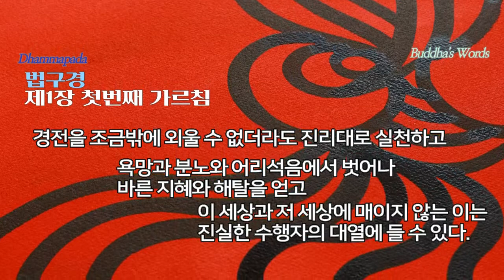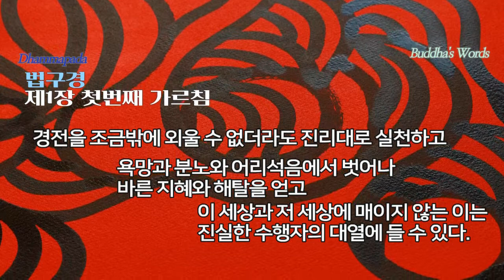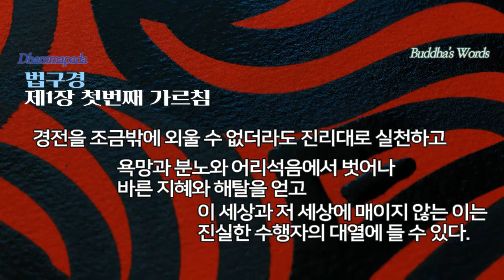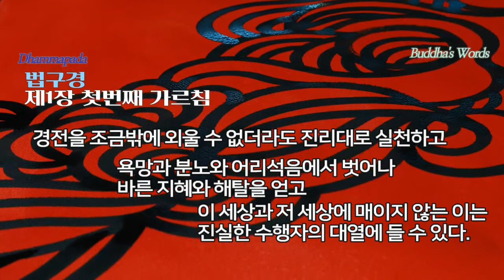Zentangle Art ll 수채화종이, 경면주사(鏡面朱砂:빨간색물감), 캔버스, 먹물 73cm*53cm 20p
제1장 첫 번째 가르침-마음(인간의 행동규범에 대해서)
1
모든 일은 마음이 근본이다. 마음에서 나와 마음으로 이루어진다.
나쁜 마음을 가지고 말하거나 행동하면 괴로움이 그를 따른다.
수레바퀴가 소의 발자국을 따르듯이.
 2
맑고 순수한 마음을 가지고 말하거나 행동하면 즐거움이 그를 따른다.
그림자가 그 주인을 따르듯이.
 3
‘그는 나를 욕하고 상처 입혔다.나를 이기고 내 것을 빼앗았다’.
이러한 생각을 품고 있으면 미움이 가라앉지 않는다.
 4
이러한 생각을 품지 않으면 마침내 미움이 가라앉으리라.
 5
이 세상에서 원한은 원한에 의해서는 결코 사라지지 않는다.
원한을 버릴 때에만 사라지나니 이것은 변치 않을 영원한 진리다.
 6
‘우리는 이 세상에서 언젠가 죽어야 할 존재’임을
깨닫지 못하는 이가 있다. 이것을 깨달으면 온갖 싸움이 사라질 것을.
 7
더러운 것을 깨끗하게 보고 감각의 욕망을 억제하지 않으며
먹고 마시는 일에 절제가 없고 게을러서 정진하지 않는 사람은
악마가 그를 쉽게 정복한다. 바람이 연약한 나무를 넘어뜨리듯이.
 8
더러운 것을 더럽게 보고 감각의 욕망을 잘 억제하며
먹고 마심에 절제가 있고 굳은 신념으로 정진하는 사람은
악마도 그를 정복할 수 없다. 바람이 바위산을 어찌할 수 없듯이.
 9
더러운 때를 버리지 못하면서 승복을 입으려고 한다면
그는 승복 입을 자격이 없다. 절제와 진실이 없기 때문에.
 10
더러운 때를 씻어버리고 계율을 잘 지키며
절제와 진실을 지닌 사람만이 승복을 입기에 어울리는 자다.
 11
진실을 거짓이라 생각하고 거짓을 진실로 생각하는 사람은
이 잘못된 생각 때문에 끝내 진실에 이를 수 없다.
 12
진실을 진실인 줄 알고 진실 아닌 것을 아닌 줄 알면
이런 사람은 그 바른 생각 때문에 마침내 진실에 이를 수 있다.
 13
허술하게 덮은 지붕에 비가 새듯이
수행이 덜된 마음에는 욕망의 손길이 뻗치기 쉽다.
 14
잘 덮인 지붕에 비가 새지 않듯이
수행이 잘된 마음에는 욕망이 스며들 틈이 없다.
 15
악한 짓을 한 사람은 이 세상과 저 세상에서 근심한다.
자기 행실이 더러운 걸 보고 그는 슬퍼하고 괴로워한다.
 16
착한 일을 한 사람은 이 세상과 저 세상에서 기뻐한다.
자기 행동이 떳떳함을 보고 그는 기뻐하고 즐거워한다.
 17
못된 짓을 한 사람은 이 세상과 저 세상에서 괴로워한다.
‘내가 못된 짓을 했구나’ 하고 괴로워하고 지옥에 떨어져 거듭 괴로워한다.
 18
‘착한 일을 했는가’ 싶어 기뻐하고 좋은 세상에 거듭 기뻐한다.
 19
아무리 경전을 많이 외울지라도 이를 실천하지 않는 방탕한 사람은
남의 소만 세고 있는 소몰이꾼일 뿐 참된 수행자의 대열에 들 수 없다.
 20
경전을 조금밖에 외울 수 없더라도 진리대로 실천하고
욕망과 분노와 어리석음에서 벗어나 바른 지혜와 해탈을 얻고
이 세상과 저 세상에 매이지 않는 이는 진실한 수행자의 대열에 들 수 있다.